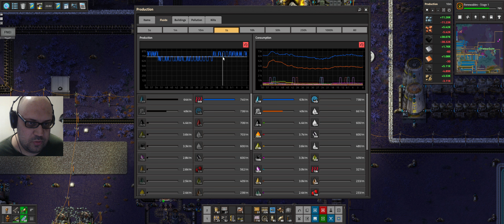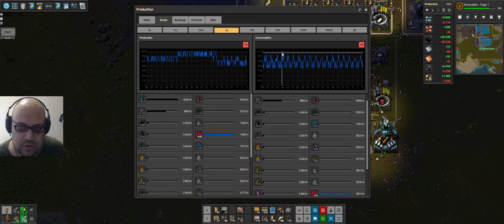Я ЗАДОЛБАЛСЯ В FACTORIO PYANODON!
Друзья, мне очень нужна ваша поддержка на бусти! (вы знаете, что монетизацию отключили, да и я совсем в плохом состоянии-настроении и мне нужно хотя бы что-то хорошее-положительное в этой жизни. А без денег этого не купить, увы. Подробнее вы можете почитать на самом бусти или послушать в спец. ролике

Я ориентирую свои видео для тех, кто со мной на одной волне, словно мы сидим дружной компанией и обсуждаем разные вещи. Поэтому большинство роликов имеют сквозные темы.

За токсичность и критиканство в комментариях - сразу же бан без разбирательств (даже если я в чём-то ошибся или не прав - поправить можно и в уважительном тоне). За долгие годы ведения канала мне окончательно надоело общаться с кем-то, кто проявляет вражду и ставит себя выше по каким-либо надуманным предлогам. Я здесь в первую очередь для приятного общения с разумными, культурными и адекватными людьми, кто способен грамотно выражать своё мнение. Поэтому кого этому не научили идут мимо.

Для материальной поддержки автора:
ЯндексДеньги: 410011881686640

На данный момент мой канал по большей части посвящен мобильным гачам и иногда инди играм в которые я играю.